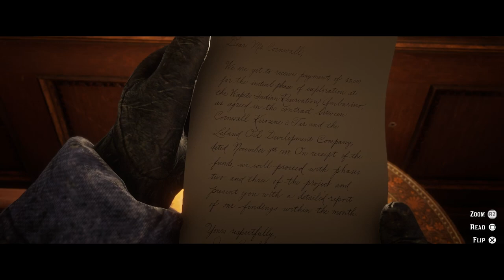All Cut Scenes Movie, All Relevant Story Dialogue, No hud GP - Ep2 - RED DEAD REDEMPTION 2 - ARTHUR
ARTHUR - Gunslinger rising the movie #2
2024 UPLOAD Dynamic Movie Form!
On the run from the law after the Blackwater job, Arthur, Dutch and the rest of the gang look for a new start!
All cutscenes - No hud - cinematic - All relevant story dialogue - Award winning story
made these in case you are like me and wanna binge watch game movies lol!

0:00 recap
0:52 Old Friends pt2
7:56 The Aftermath of Genesis
22:56 Who the Hell is Leviticus Cornwall?
40:37 Eastward Bound
54:43 Outro